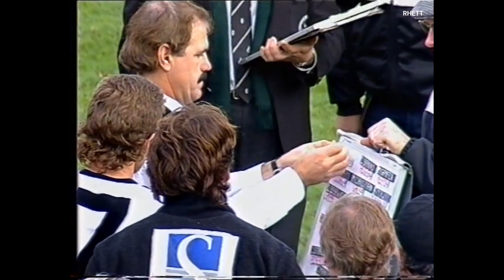Off air - three qtr time - 1991 Richmond vs Collingwood.